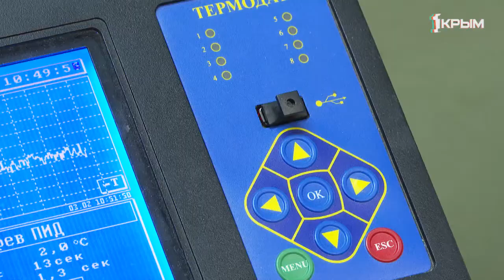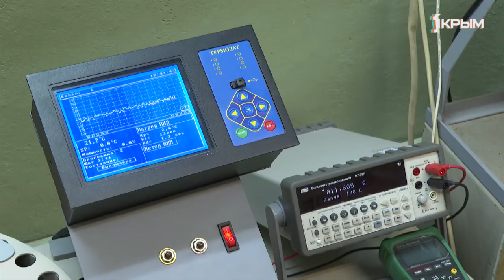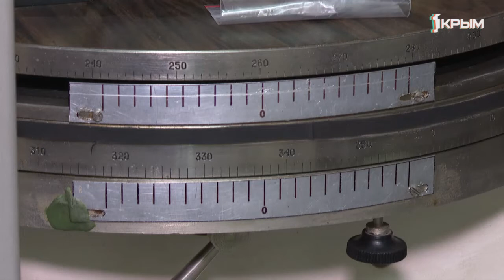Уникальное наследие. Крымские учёные выращивают кристаллы, которых нет нигде в мире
Процесс длительный. Кристаллам нужно пройти через несколько печей. В одной они плавятся, в другой – растут. Беспрерывно при температуре в тысячу градусов, которая постепенно понижается. Если режим нарушить, придётся начинать сначала.